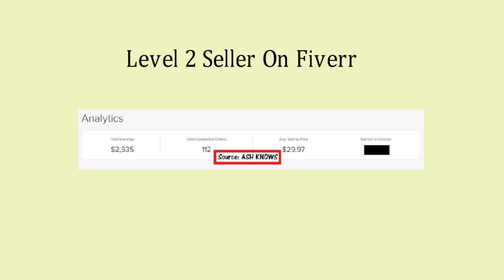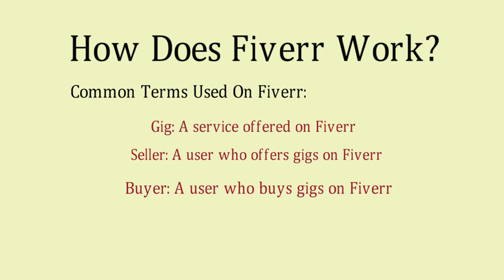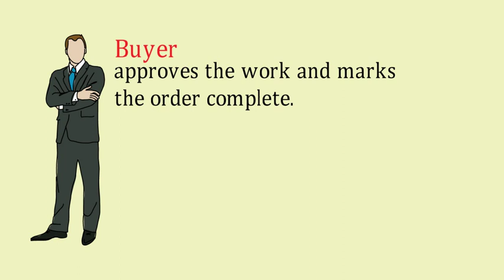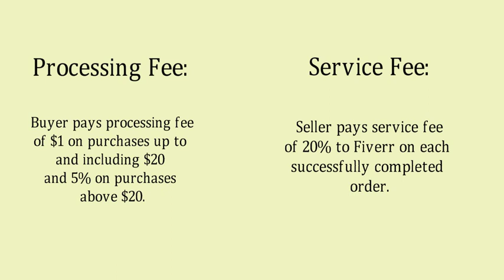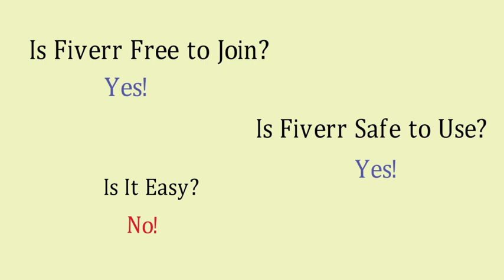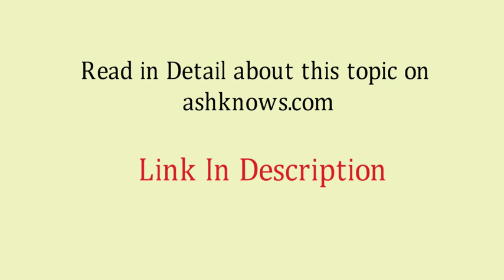1. Fiverr Tutorial - What is Fiverr? Is Fiverr Free to Use? How Fiverr Works in 2020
Hey Guys!

I have launched a FREE Fiverr Series for you where you will learn how you can earn money on Fiverr. It will be a detailed series and every topic will be discussed properly.

This is the 1st video of Free Fiverr Series. In this video, you'll learn:

1. What is Fiverr
2. How Fiverr Works
3. Processing Fee and Service Fee on Fiveer
4. Seller Levels on Fiverr
5. Is Fiverr Free to Join?
6. Is Fiverr Safe to Use?

In order to read in detail about this topic, check out this article

FREE Fiverr Series Course Links:
1. Fiverr Introduction and How it Works
2. What to Sell on Fiverr
3. How to Create and Set up Fiverr Profile
4. Tips & Templates to Write Professional Profile Description
5. How to Publish a Gig on Fiverr
6. How to Do Keyword Research on Fiverr
7. How to Do Fiverr Gig SEO in 2020
8. Tips & Templates for Fiverr Gig Description
9. How to Create a Killer Fiverr Gig Image

About Channel:

'Ash Knows' is a channel where you will find better than best tips about Blogging, SEO, WordPress, Entrepreneurship, Earning Online, and Digital Marketing.